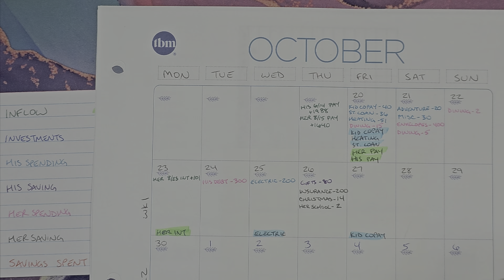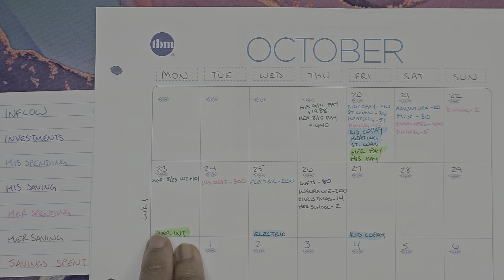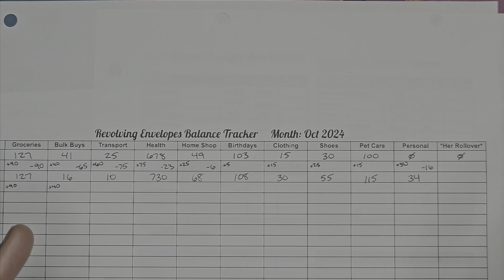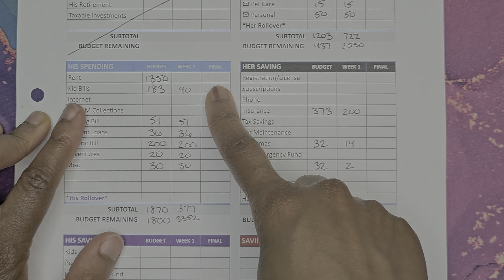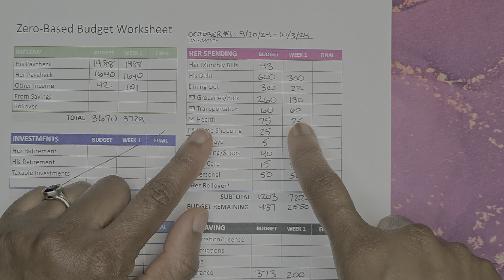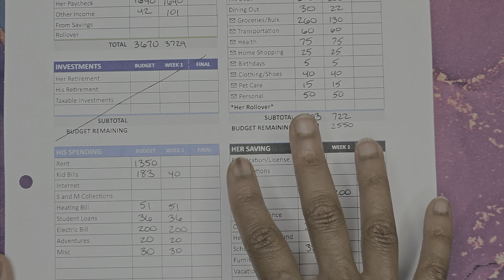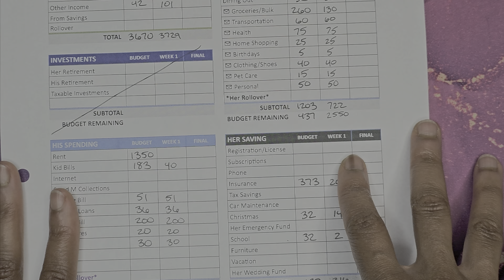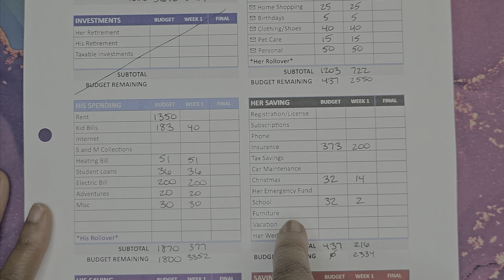Weekly Check-in | October 2024 | Couple Budgeting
What we use:
Caleb Hammer's budget course ($147 as of 4/28/2024)

All sheets branded as "TBM" are from The Budget Mom's printable workbook. We have the 2021 version, but the current one doesn't look much different.

We got the zero based budget worksheet (for free) from Vertex42.

For savings and debt trackers, we're using Heidi Ifland Nash's book "Money Games: Debt Freedom for Couples", which can be found on Amazon or through her website (links below). She also has a bunch of free and low cost trackers on her website!